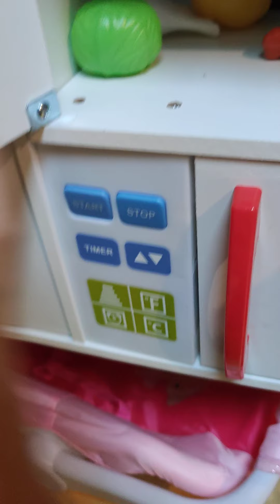je vous montre mes courses 🛒👒👗